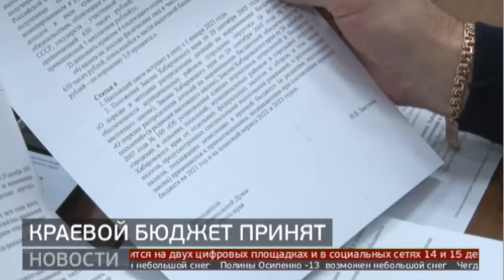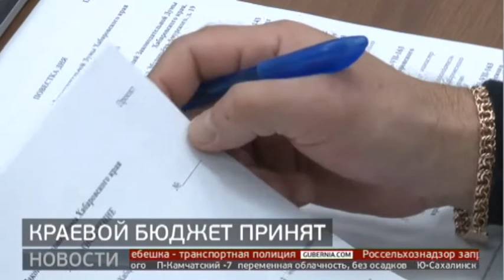Бюджет края на 2021 год приняли в третьем чтении. Новости. 09/12/2020. GuberniaTV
Бюджет Хабаровского края на 2021 год утвердили краевые депутаты  в окончательном третьем чтении. Несмотря на экономический кризис на фоне пандемии, доходная часть и дефицит бюджета сохранились на уровне прошлого года. В заседании Законодательной думы принял участие временно исполняющий обязанности губернатора Михаил Дегтярёв. Репортаж Антона Пиотровича.